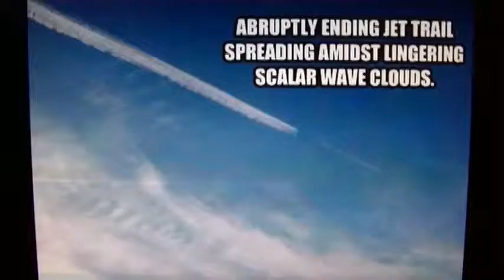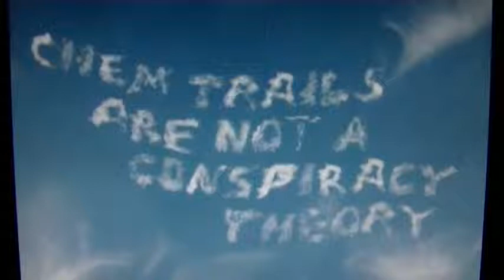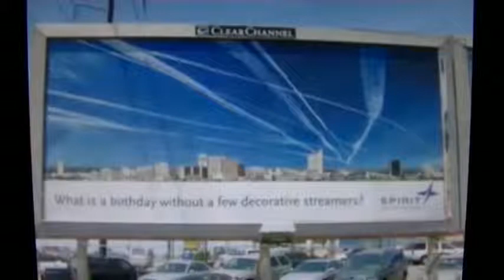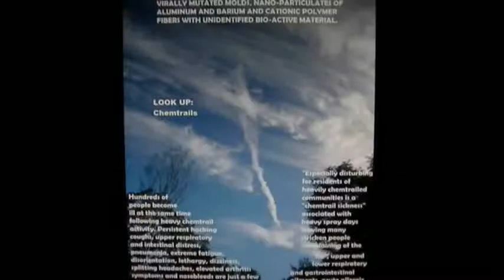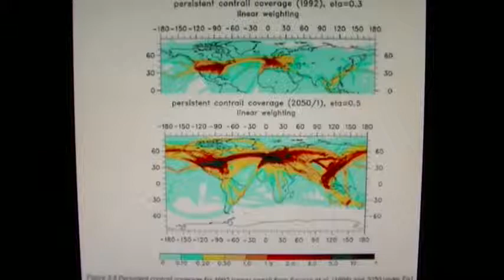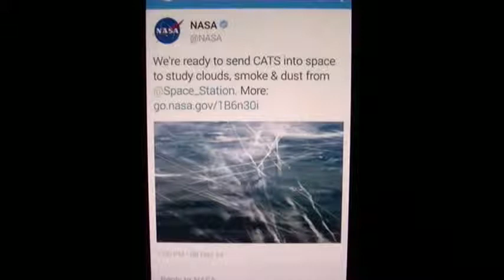Secret Chemtrail Pilot Speaks, on Dec 8, 2014